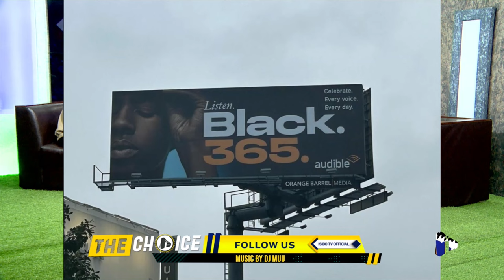Boom🚨 UMUNYAMURENGE wumugabo aje noneho yisukishije😳🔥UBWICANYI bwabakorewe😭 Akina film muri USA